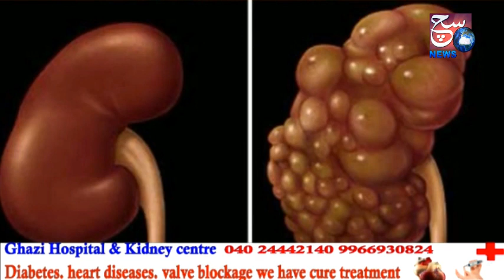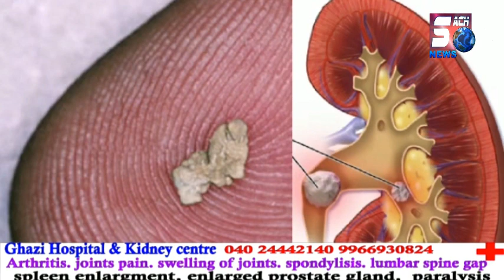Money Distributed In The People Of Jalpally By Sabitha Indra Reddy